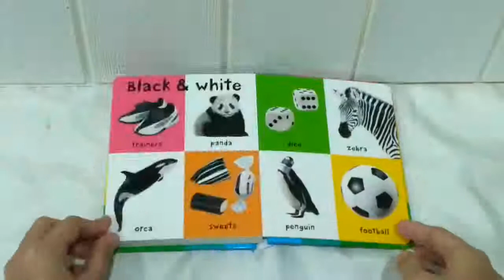FIRST 100 STT FIRST BOOK COLOURS